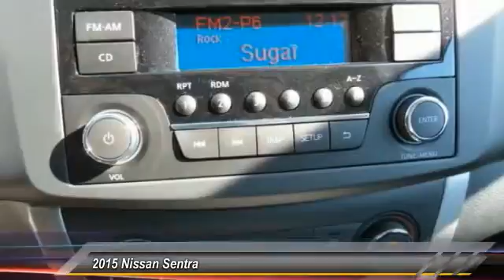2015 Nissan Sentra new, Altima, Maxima, Sentra, 370Z, Murano, Fontana, Rancho Cucamonga, Ontario, Sa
2015 Nissan Sentra S

Fontana Nissan
16444 South Highland Avenue

2015 Nissan Sentra-Inland Empires preferred dealership, Fontana Nissan works with over 50 bank lenders.  You can rest assure that we can offer the best financing options for you, call us now to see how low your payment will be and save a lot of money! Consumer may or may not qualify for college grad or military rebates, please contact dealer for details!